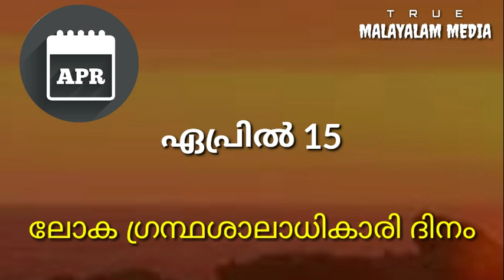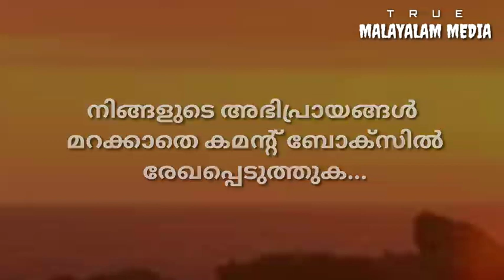ഏപ്രിൽ മാസത്തിലെ പ്രധാനപ്പെട്ട ദിവസങ്ങൾ | Important Days in April month in malayalam